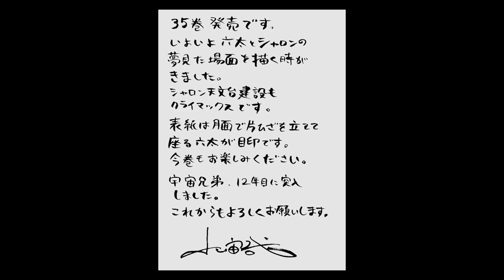宇宙兄弟35巻 表紙作画風景 Space Brothers Namba Mutta 小山宙哉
10月28日南波六太の誕生日を記念して、2019年に制作され、35巻発売読書会イベント・コラボカフェ・うめだ阪急×宇宙兄弟などの展示イベントを中心に上映されていた映像、小山宙哉が描く35巻表紙の作画風景を公開！

★ 宇宙兄弟15周年 記念×
10/28から複製原画が数量・期間限定にて発売！

★『宇宙兄弟』の作品にまつわる最新情報、裏情報の最新情報が無料で届く！メールマガジンはこちらから

★『宇宙兄弟』をもっと楽しめる公式ファンクラブはこちらから
コヤチュー部プレミアム

★宇宙兄弟と友だちになろう！

作画動画制作
出演：小山宙哉
編集：田中宏大